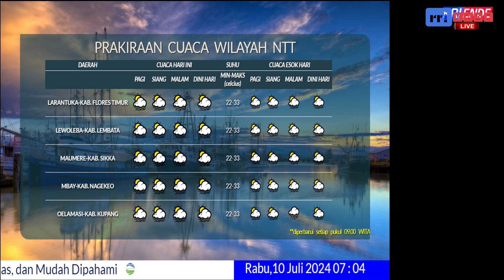INFO CUACA MARITIM 10 JULI 2024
Narasumber: M Caesar - Prakirawan BMKG Stasiun Tenau Kupang
Presenter:  Lely Kara
Operator: Ryan Valenkrianus